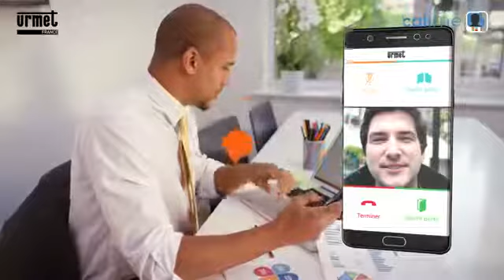CALL ME URMET : Transfert d'appel de l'interphone au smartphone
Recevoir les appels de son interphone sur smartphone ? Rien de plus simple avec la CallMe Box, compatible avec la gamme Note et 2 Voice d'Urmet France. Avec CallMe, vous ne manquez plus aucune visite ! Répondez et ouvrez à vos visiteurs à tous moments et n'importe où depuis votre smartphone! Pratique lorsque vous êtes occupé à la maison ou absent de votre domicile.